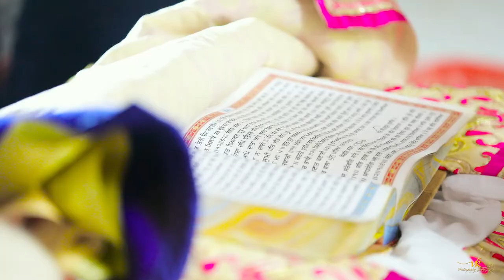Cinematic Film|| Sofia❤️Vishesh||VK Photo Plaza